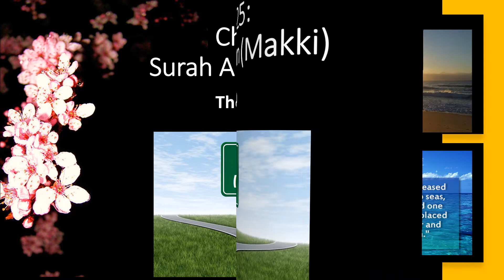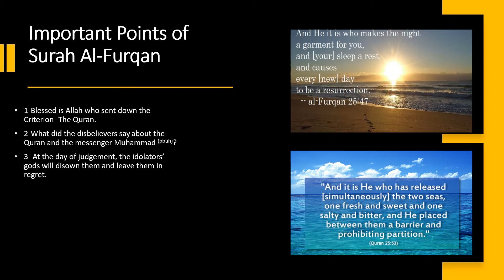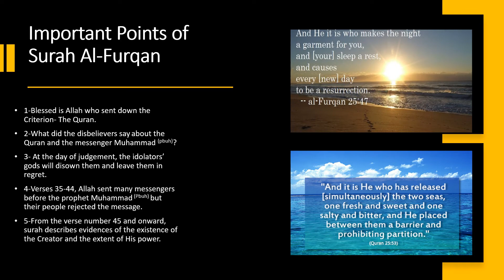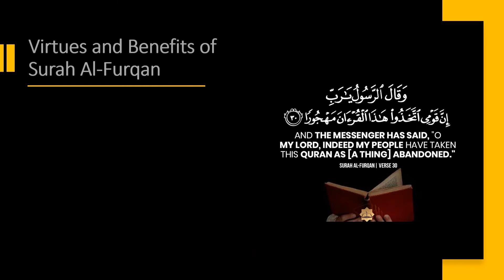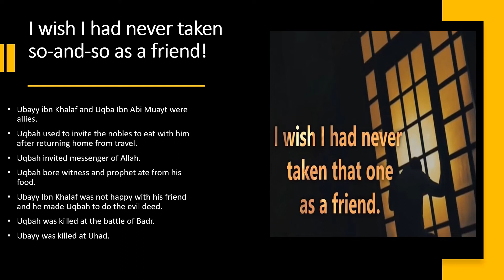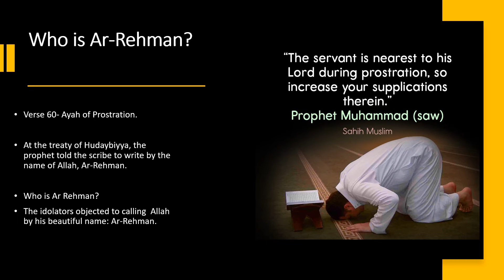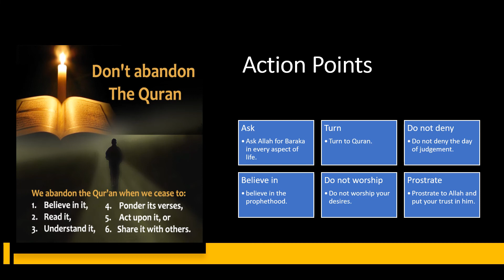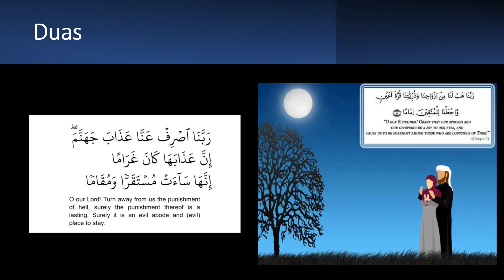Summary of Surah Al Furqan Chapter 25 (Start learning Quran with Farah)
Twenty fifth episode of my Start Learning Quran series all about Surah
Al-Furqan
There is a new episode uploaded every 3 weeks. In sha Allah it will give you a brief summary of the message of Surah Al-Furqan.
Thanks again to those whose images I have used in the video.
May Allah reward all who are with me in this journey! Ameen.